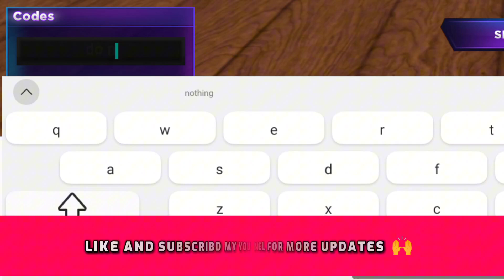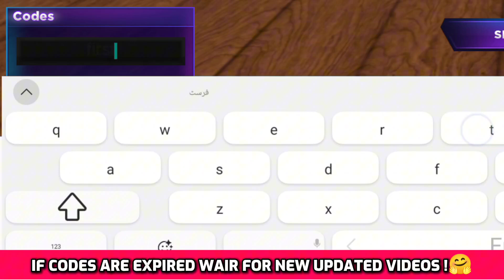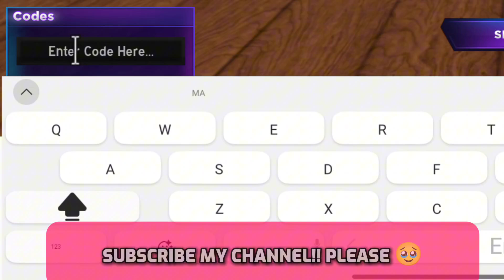UPD [CODES ⚠️] ❌FRUIT BATTLEGROUNDS CODES 2024 | ROBLOX FRUIT BATTLEGROUNDS CODES 2024 NEW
NEWEST⚡FRUIT BATTLEGROUNDS CODES APRIL 2024 | ROBLOX FRUIT BATTLEGROUNDS CODES 2024

Roblox Fruit Battlegrounds codes are an easy way to get free stuff in this arena duke-out where you fight your friends, get a bounty, and collect fruits too.

your query.
1: fruit battlegrounds codes
2: fruit battlegrounds codes 2024
3: roblox fruit battlegrounds codes 2024
4: fruit battlegrounds codes wiki
5: fruit battlegrounds fruit codes
6: fruit battlegrounds codes for gems
7: codes for fruit battlegrounds 2024
8: fruit battlegrounds free fruit
9: fruit battlegrounds roblox codes
10: roblox fruit battlegrounds codes

How do I redeem Fruit Battlegrounds codes?
Boot up Fruit Battlegrounds in Roblox
Press the Twitter icon
Enter one of our codes
Hit redeem
Enjoy the free stuff!